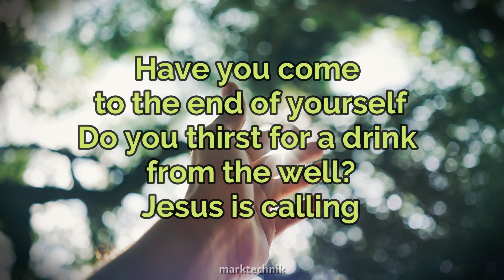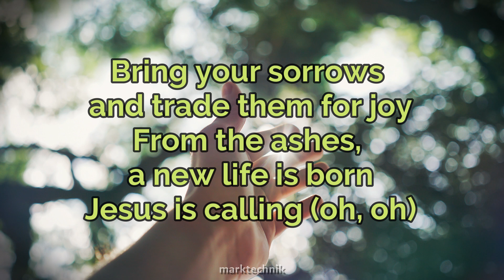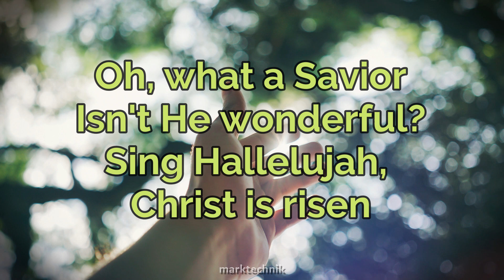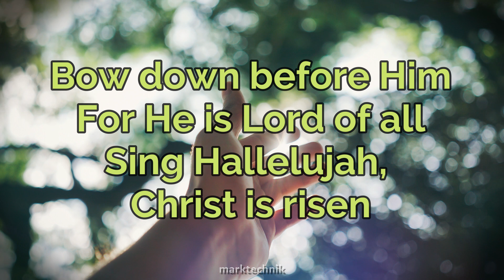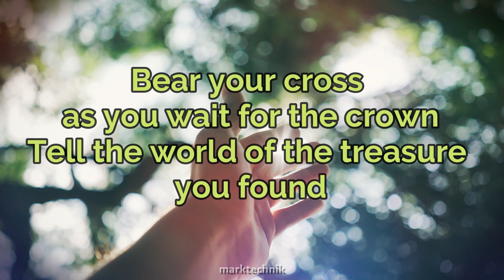O Come to the Altar (Live) | Elevation Worship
O Come to the Altar (Live)
Elevation Worship

Lyrics:

Jesus is calling (oh, oh)
Savior
What a Savior
The precious blood of Jesus Christ (oh-oh)
Bear your cross as you wait for the crown
Tell the world of the treasure you found